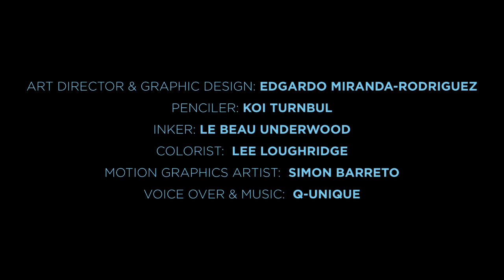11th Annual Downtown Urban Theater Festival Produced by Creative Ammo, Inc.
Client: Downtown Urban Theater Festival (DUTF)
Art Director & Graphic Designer: Edgardo Miranda-Rodriguez
Penciller: Koi Turnbull
Inker: Le Beau L. Underwood
Colorist: Lee Loughridge
Motion Graphics: Simon Barreto
Music Composer: Q-Unique

Now in its 11th year, the Downtown Urban Theater Festival (DUTF) is becoming New York's premiere winter/spring theatre event showcasing independent theatre artists. The three-week festival, produced by Creative Ammo, Inc., provides writers from America's burgeoning multicultural landscape the opportunity to share their stories that interpret our history and our times.

In 2001, DUTF was founded with the purpose to build a repertoire of new American theatre that echoes the true spirit of urban life and speaks to a whole new generation whose lives defy categorizing along conventional lines. That purpose has been realized many times over, as more than 100 writers have created and refined their work for the stage and thousands of inspired audience members have applauded their performances. DUTF inaugurated the festival in 2002 at HERE in SoHo to help revitalize the NYC downtown arts scene, which, at the time, was experiencing a severe downturn due to the WTC disaster. It has been recognized as "one of the world's best festivals for new works" and described as "not only prestigious, but a slice of heaven for playwrights who want the chance to freely express themselves." (Lisa Mulcahy, Theater Festivals, Allworth Press, 2005)